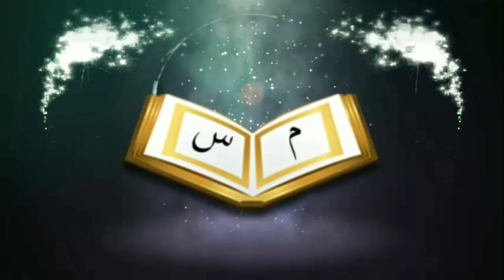হস্তমৈথুন থেকে মুক্তি লাভের উপায়ᴴᴰ┇ by শাইখ আব্দুল মাতিন আল মাদানী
The way to get rid of masturbation

👋 yeamul islam 👋